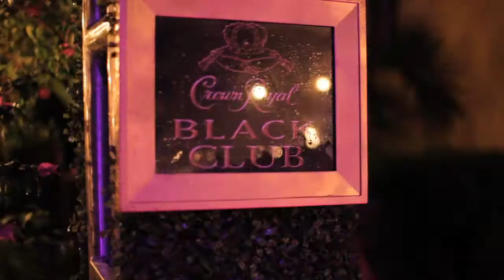Crown Royal Presents The Royal Clubhouse at Broken Shaker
Miami's industry professionals gathered at Broken Shaker to experience the Royal Clubhouse.